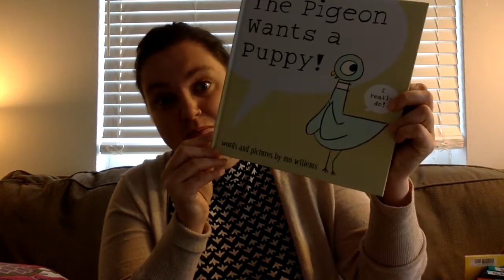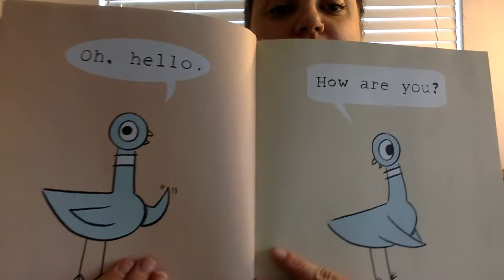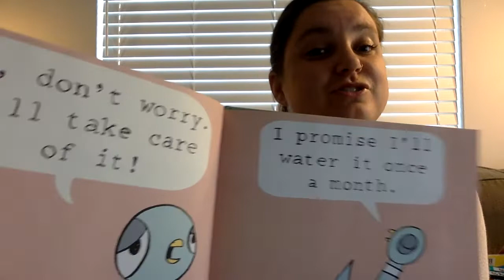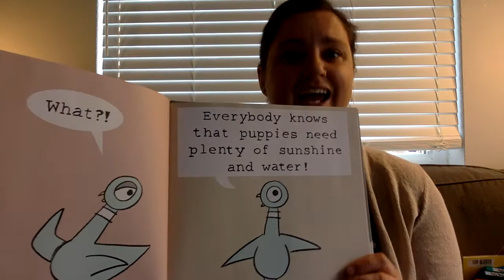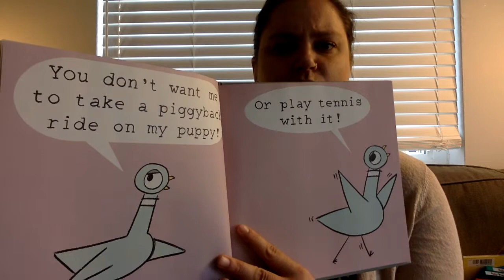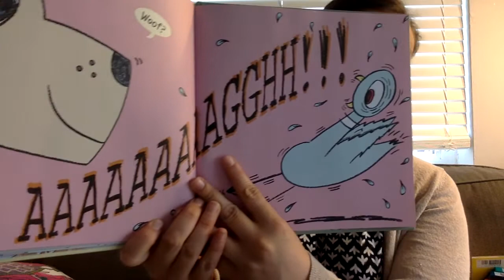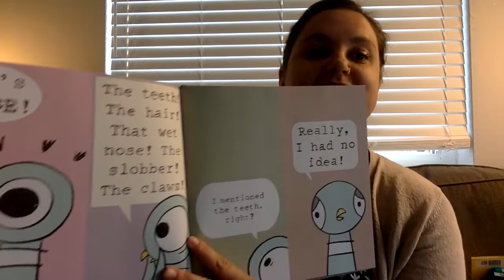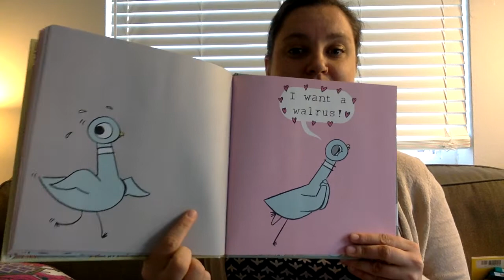1 The Pigeon Wants a Puppy! by Mo Willems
Read Aloud- The Pigeon Wants a Puppy! by Mo Willems

Extension Activities:

Talk with your child about what pets need. Create a list with your child by writing the words and them drawing the pictures (water, food, walks, bath, ect)

Compare and contrast A puppy and Walrus. What do they have that are the same (teeth, eyes, both are animals) and what are different (puppies are taken care of by people, or domestic and a walrus is wild.) You can do this as a discussion or create a venn diagram with words and pictures.

Ask your child if they rather have a Puppy or a Walrus for a pet and why.

How to Draw the Pigeon!